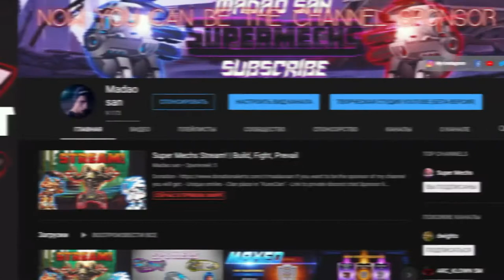Kure Clan Invation! | Super Mechs